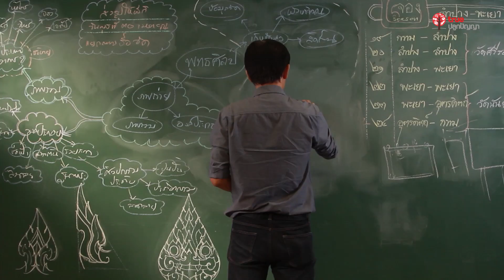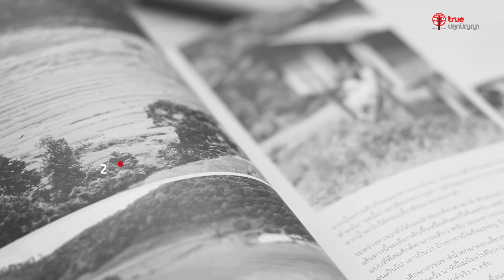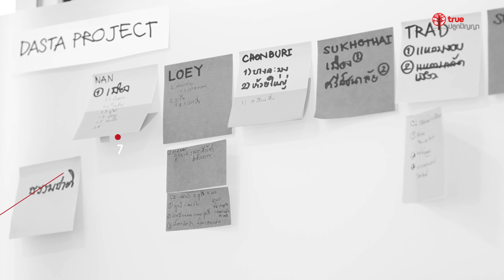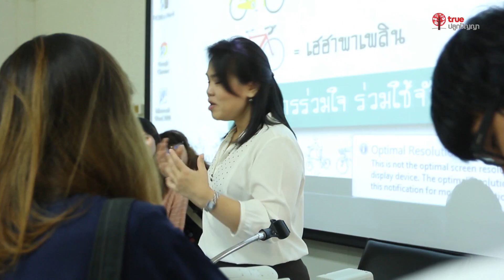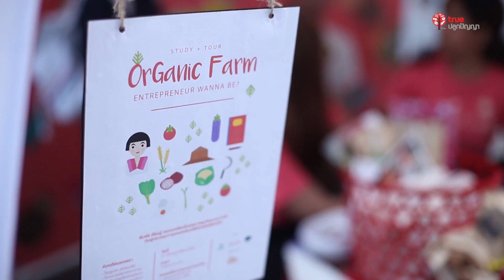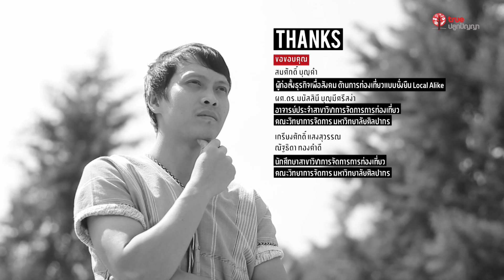I AM : SOCIAL ENTREPRENEUR IN SUSTAINABLE TOURISM ผู้ประกอบการธุรกิจเพื่อสังคม ด้านการท่องเที่ยว